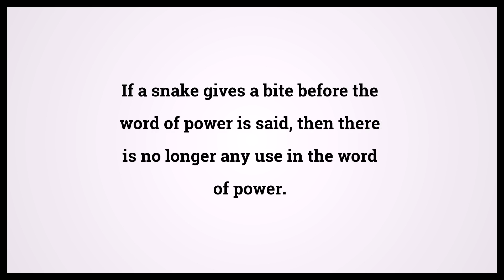Holy Bible Ecclesiastes 10:11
Video shows Holy Bible Ecclesiastes Chapter 10 Verse 11: If a snake gives a bite before the word of power is said, then there is no longer any use in the word of power. Powered by MaryTTS. Text taken from Bible in Basic Edition. Bible Ecclesiastes 10:11